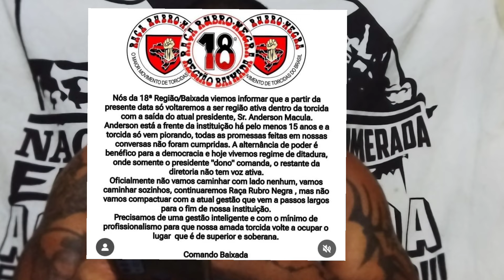BAIXADA DA RAÇA EM PROTESTO!!!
@thunderpharma.brasil TUDO QUE VC PRECISA PARA MELHORAR SEUS TREINOS

‎@clubemotoboy8741   SEGURANÇA E RAPIDEZ NAS SUAS ENTREGAS EM MINAS GERAIS BH

‎@minasbet   MELHOR SITE DE JOGOS A BET DOS MINEIROS!!!

@brawleroficial2166 A SUA MARCA HOOLIGAN E FIGHT

REX ART O CARA DAS BANDEIRAS PINTADAS A MÃO